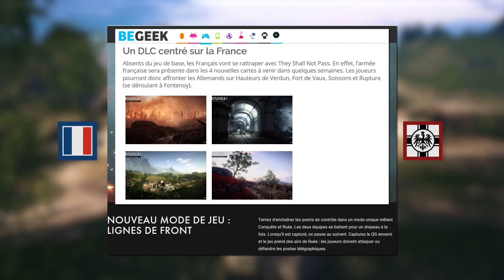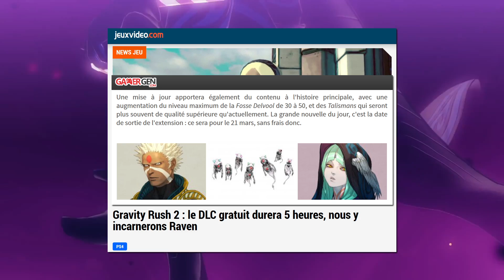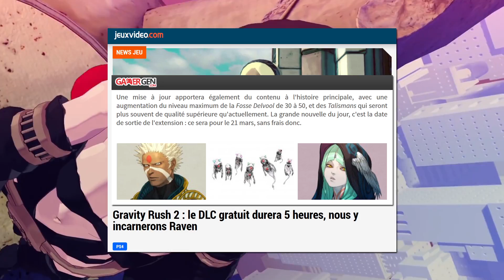LES SORTIES DLC | MARS 2017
Les sorties DLC, Extensions et Mises à jour du mois de MARS 2017 sur PC et consoles (PS4, XBOX ONE, Nintendo SWITCH, WiiU, 3DS).

La liste des sorties : 0:08

Quelques liens pour en savoir plus :
BATTLEFIELD 1 THEY SHALL NOT PASS :

N'hésitez pas à réagir en commentaires!